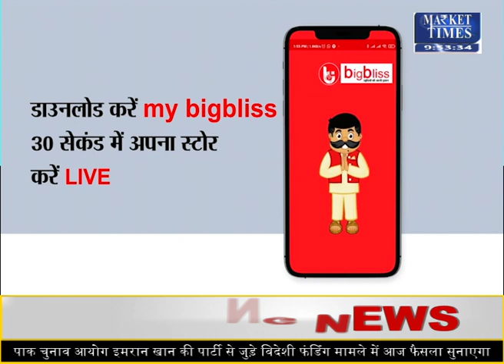सोना खरीदें या बेचें ? जानिए एक्सपर्ट की राय